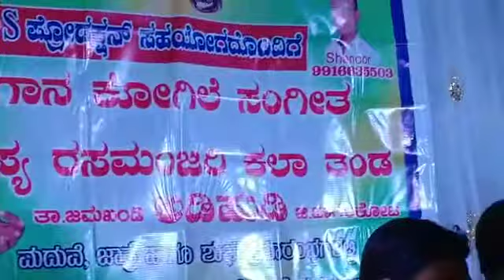ದೇವಾ ಮಾದೇವಾ ಬಾರೋ ಸ್ವಾಮಿ ಮಲೇಯಾ ಮಾದೇವಾ ಬಾರೋ